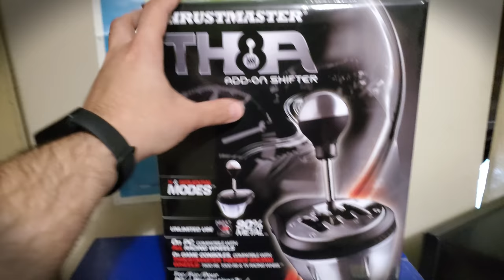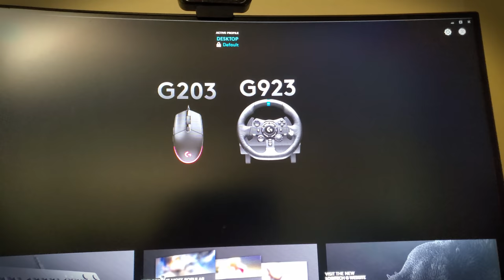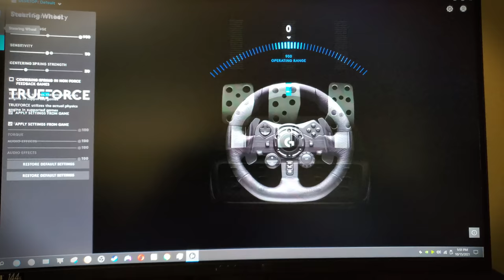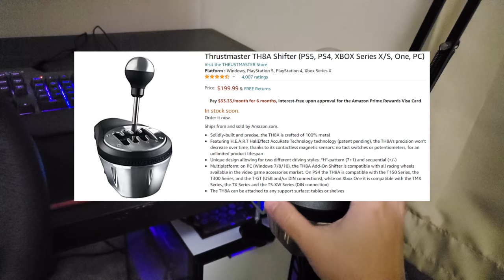MY NEW STEERING WHEEL SETUP | LOGITECH G923 & THRUSTMASTER TH8A SHIFTER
Setup: Logitech G923 Racing Wheel and Pedals and Thrustmaster TH8A Shifter